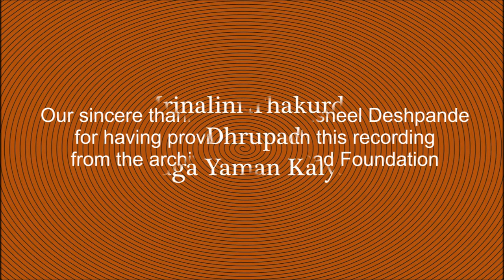Mrinalini Thakurdas – Dhrupad – Raga Yaman Kalyan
Dhrupad

 One of the oldest genres of Hindustani Classical Vocal Music came alive in the 15th & 16th Centuries.

Dhrupad was highly encouraged by the Royal Courts at that time. Listen to this Dhrupad sung by Mrinalini Thakurdas

in Raga Yaman Kalyan.

 This audio clip was recorded  (April 1999)  for the archives of Samvaad Foundation. Our sincere thanks to Pt. Satyasheel Deshpande for having provided us with this recording

 Accompanists:

Tabla:  Manohar Puranik

Harmonium:  Prakash Chitnis

 Written by:

Shubhada Moghe